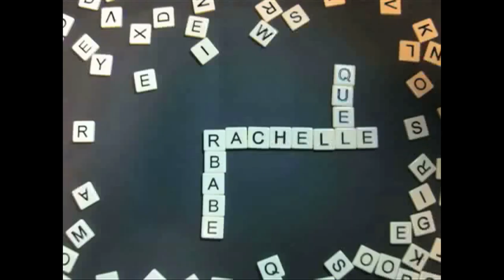Meet the YouTube Symphony Orchestra 2011!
Congratulations to the 101 musicians from 33 countries who will make up YouTube Symphony Orchestra 2011 and meet in Sydney under the direction of Michael Tilson Thomas for a week of events culminating in a grand concert at Sydney Opera House which will be streamed live on YouTube and through our mobile apps.